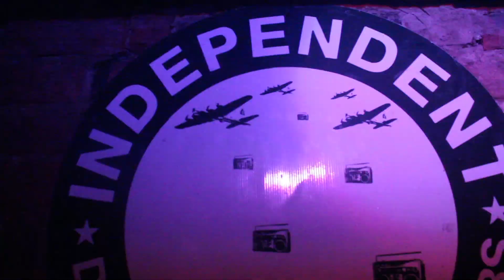Sunderland Freshers 2015 - Paint Party!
Sunderland Freshers Paint Party was one awesome night! If you missed out on the paint party or any other freshers events make sure to head over to our Facebook page to catch all the highlights of Sunderland Freshers 2015!